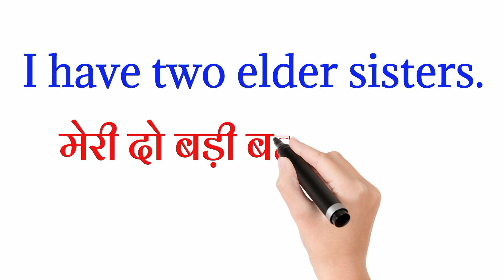Elder sisters meaning in hindi | elder sister ko hindi mein kya kaha jata hai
Elder sisters meaning in hindi | elder sisters ko hindi mein kya kahate hain.